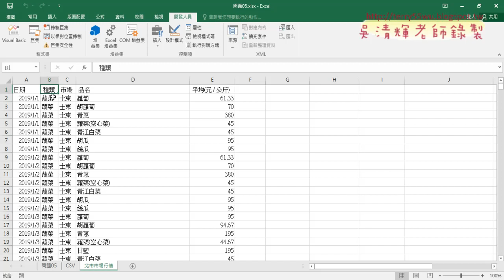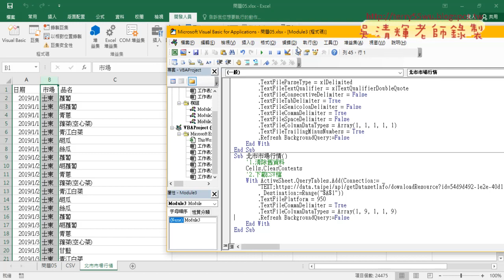07 下載CSV的VBA程式精簡說明